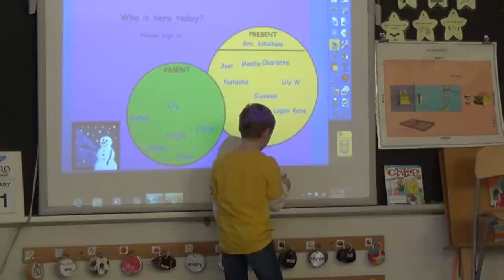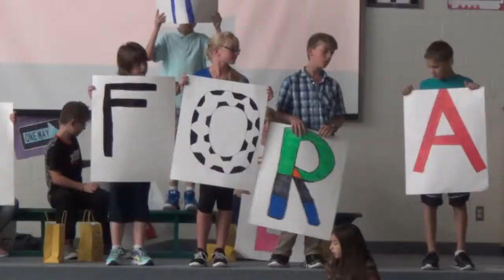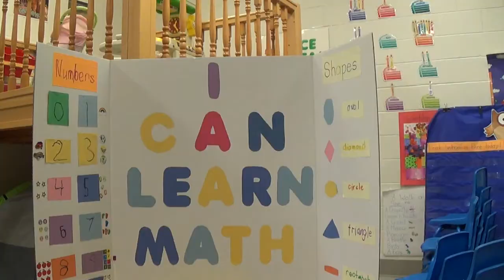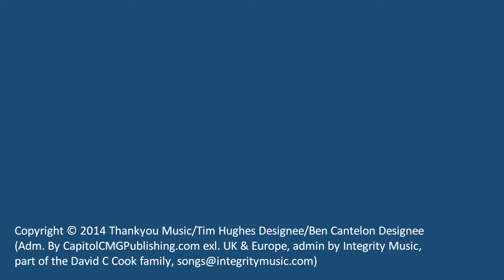Strathroy Community Christian School - 'The Way' Theme Song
Come see the difference of Christ-centred education at Strathroy Community Christian School.